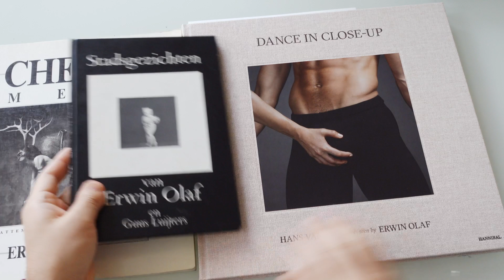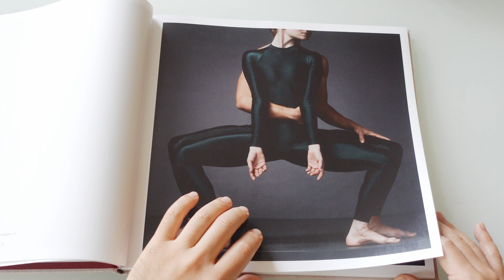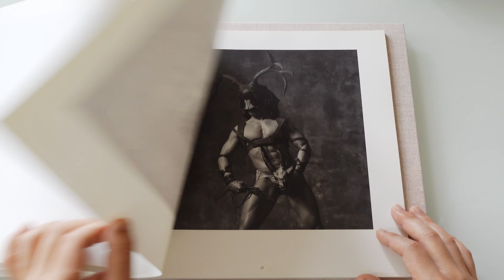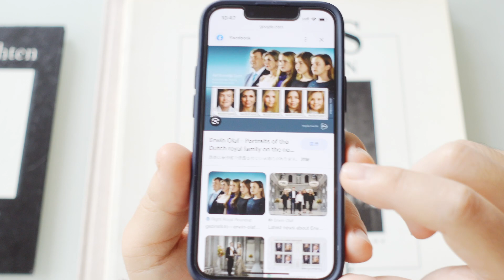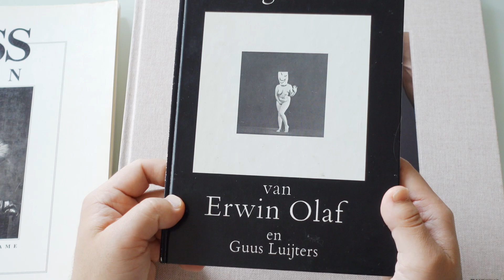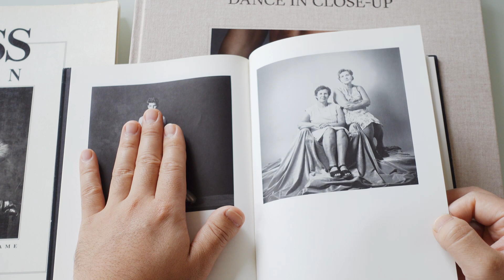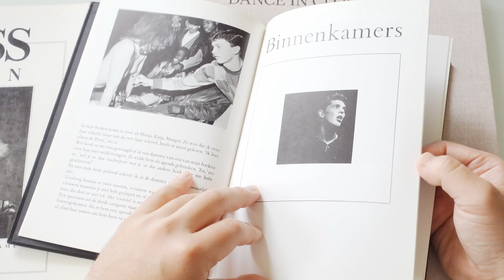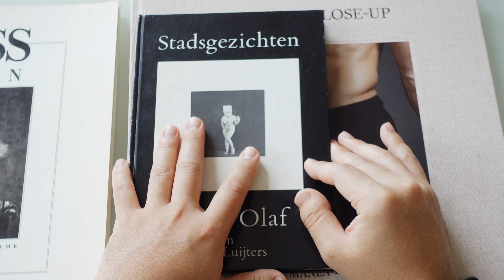【追悼】オランダの偉大な写真家、エルウィン・オラフ逝く。大好きな写真家でした。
今回の動画は広告オフでお届けします。

◯トモコスガが書いたエルウィンの記事（TOKION）

◯Dance in Close-Up: Hans Van Mahen Seen by Erwin Olaf

◯Erwin Olaf: Strange Beauty

◯Erwin Olaf

◯トモコスガの日常Twitter

◯書き下ろし記事『写真作品のステートメントを考える』

◯『深瀬昌久 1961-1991レトロスペクティブ』（編集と執筆を担当）

◯著書『MASAHISA FUKASE』

◯深瀬昌久『Sasuke / サスケ』（監修と跋文を担当）

◯深瀬昌久『Ravens / 鴉』（跋文を担当）

◯深瀬昌久『Family / 家族』（跋文を担当）

◯金子隆一さんとのトーク記事『鴉の秘密　アーカイブスの謎』

〜最後に〜
いつもご視聴頂き、まことにありがとうございます。今後も継続的に映像配信を行なっていくためには、皆さんからのサポートが不可欠です。寄附を募っております。以下のページから「Amazonギフト券」を寄附いただけるととても嬉しいです！
寄附額は自由に設定頂けます。寄付者のお名前は、寄付後に公開される新しい動画のクレジットに明記させていただきます。